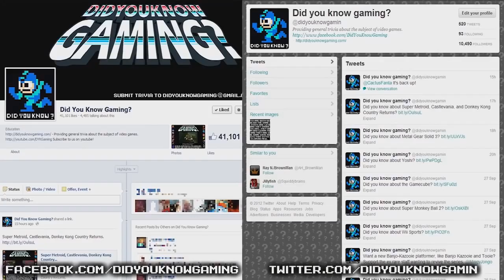Sonic - Did You Know Gaming? [Español Latino]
Traducción en español hecha por mí, con la ayuda de Painkilller_x_